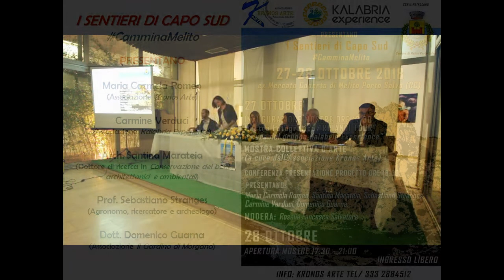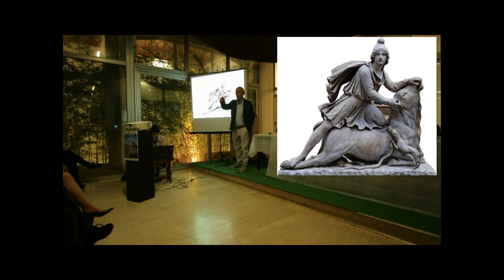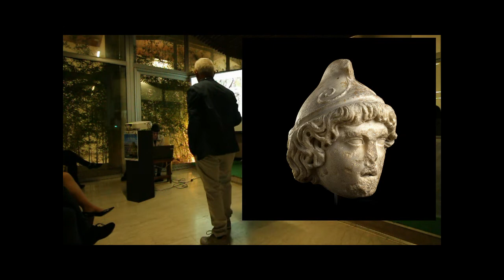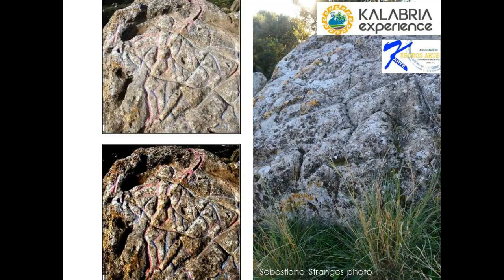Presentazione del progetto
Ecco un estratto della conferenza di presentazione del progetto CamminaMelito svoltasi a Melito Posto Salvo (RC) Presso l'ex Mercato coperto. Manifestazione organizzata da Kronos, Arte Kalabria Experience con il Patrocinio del Comune di Melito Porto Salvo.
Ci scusiamo anticipatamente se le riprese non permettono di osservare tutti i passaggi dei relatori per motivi tecnici legati al malfunzionamento delle apparecchiature a nostra disposizione, ma questo estratto della conferenza darà mera rappresentazione del progetto e delle sue misure di intervento sul territorio Melitese. GRAZIE